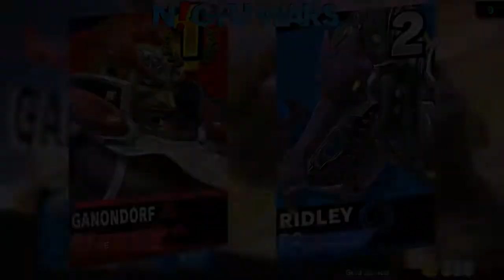TRIPLE PERFECT PARRY | Daily Smash Ultimate Highlights #344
[00:00] #1 demenishki: TRIPLE PERFECT PARRY (85 views on May 29 2020)

[00:09] #2 PloTV: Schlapped RIP (79 views on May 29 2020)

[01:07] #3 KeitaroTime: Absolute BANGER (50 views on May 29 2020)

[01:53] #4 EEvisu: Right in the what? (47 views on May 29 2020)

[01:58] #5 Ruromil: PICHU ROBS 2 STOCKS (41 views on May 29 2020)

[02:24] #6 Mr0mart: Retas de Doubles FT. Sharpy (39 views on May 29 2020)

[02:54] #7 kenshiroknox: PVG Crew Battle Zoomers vs Boomers! (31 views on May 29 2020)

[03:24] #8 tweekssb: omg (30 views on May 29 2020)

[03:52] #9 SpeedyBlueDude: This was kinda cool (29 views on May 29 2020)

[04:09] #10 mkleossb: MK SAM (28 views on May 29 2020)

[04:37] #11 mvd_731: double toss not pog :( (28 views on May 29 2020)

[04:54] #12 EEvisu: OML (27 views on May 30 2020)

[05:22] #13 BestNess_: Goblin's INSANELY good (27 views on May 29 2020)

[05:42] #14 Envioux: The shmix (25 views on May 29 2020)

[06:11] #15 Hungrybox: Sanic the taunting ass (23 views on May 29 2020)

[06:19] #16 EEvisu: EE REIGNS OVER PEN1SMAN (22 views on May 30 2020)

[06:47] #17 IzawSmash: SmallBrainZaw runs into Upsmash (21 views on May 29 2020)

[07:17] #18 WaterDragon91: waterdragon twerks (19 views on May 30 2020)

[07:43] #19 Hungrybox: Thousands of fans have seizures, while the madman just checks twitter. (19 views on May 29 2020)

[08:13] #20 EEvisu: WELCOME TO NIGFU WARS (19 views on May 29 2020)

[08:41] #21 MTL_Z: DK is not always Janky (19 views on May 29 2020)

[08:51] #22 Ruromil: 1 EON AWAY READ (19 views on May 29 2020)

[09:11] #23 FatalityFalcon: nair 1 stomp (18 views on May 30 2020)

[09:26] #24 Ruromil: Ridley died (18 views on May 29 2020)

[09:51] #25 RiskItOW: Sir Esquire with the Exquisite String (18 views on May 29 2020)

[10:12] #26 nickcucc: SOKI  (17 views on May 30 2020)

[10:36] #27 HackoruTV: Bro what I walk into. (17 views on May 29 2020)

[11:02] #28 IzawSmash:  1233 (17 views on May 29 2020)